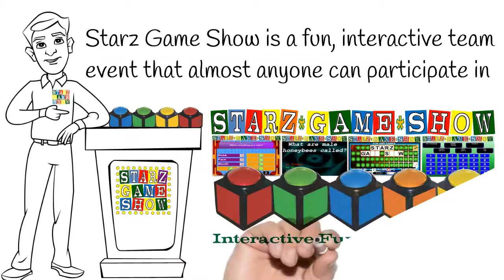Starz Game Show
Starz Game Show is fun, exciting and Free to play weekly at venues around Sydney. Teams of any size can play our games based upon popular TV game shows.